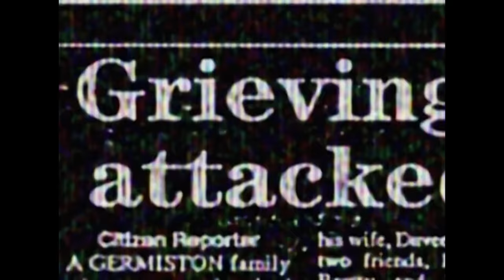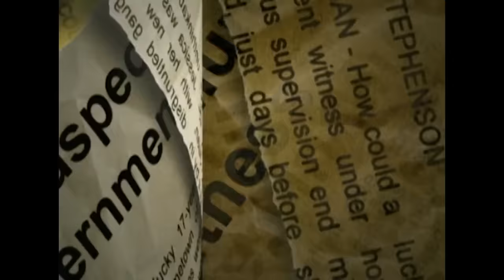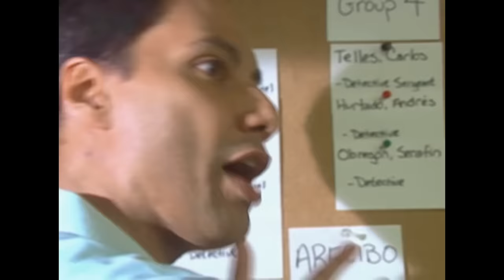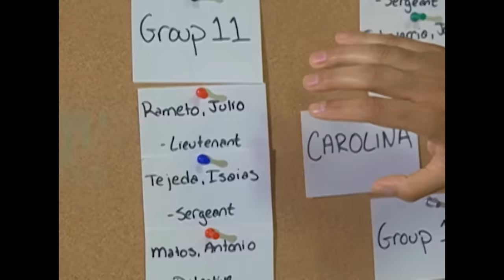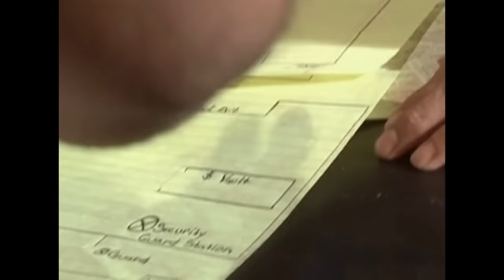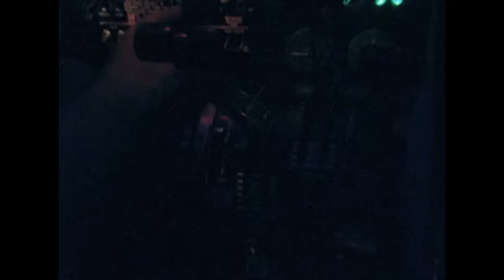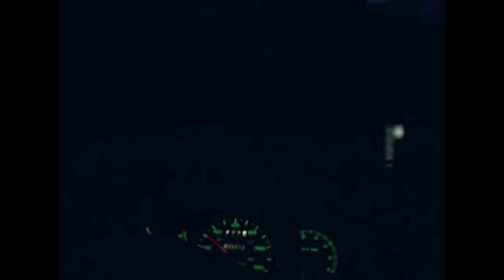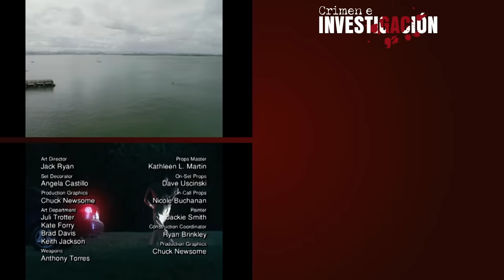Hermanos Traicionados: Corrupción y Policías | Los Archivos Del FBI T7 Ep11 | Crimen e Investigación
El FBI investiga la corrupción a gran escala entre los detectives del Departamento de Policía de San Juan, Puerto Rico, durante la década de 1980. El tráfico de drogas, la extorsión, el secuestro y el asesinato a sueldo se encontraban entre las actividades ilícitas conocidas del departamento. Un detective (Victor Sousse) rompe el muro azul del silencio y se infiltra para ayudar al FBI a poner fin a las actividades de los policías corruptos que apenas escapan con vida.